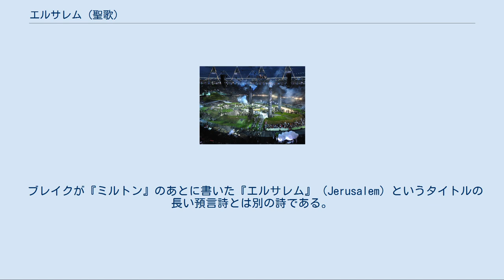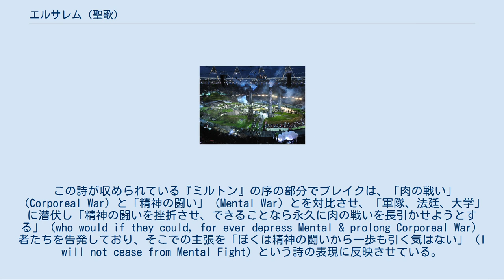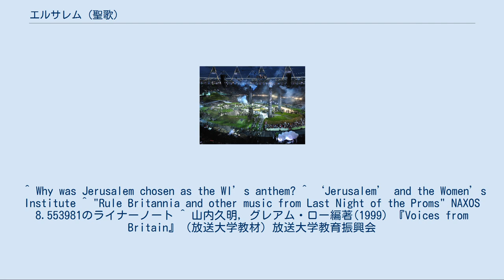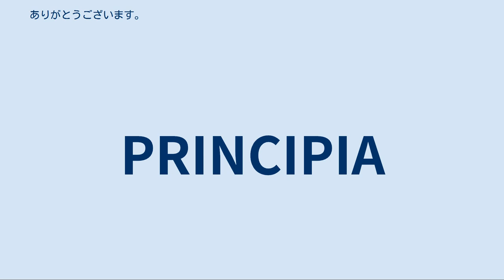エルサレム (聖歌)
ウィリアム・ブレイク
エドワード・エルガー
「エルサレム」（英語: Jerusalem）は、18世紀イギリスの詩人ウィリアム・ブレイクの預言詩『ミルトン』（Milton）の序詩に、同国の作曲家サー・チャールズ・ヒューバート・パリーが1916年に曲をつけたオルガン伴奏による合唱曲。
後にエドワード・エルガーによって編曲され管弦楽伴奏版も作られた。
毎年夏に開催されている「プロムス」の最終夜において国歌『女王陛下万歳』、エルガーの『希望と栄光の国』と共に必ず演奏される。
更にはラグビーやクリケットでのイングランド代表が国歌として使用しているなど、イギリス国内では様々な場面において特別な扱いを受けている歌である。
労働党大会では『赤旗の歌』とともに必ず合唱され、他方では極右政党の党歌にもなっている。
 原詩のタイトルは "And did those feet in ancient time"（古代あの足が）だが、一般に「エルサレム」の名で知られる。
 ブレイクが『ミルトン』のあとに書いた『エルサレム』（Jerusalem）というタイトルの長い預言詩とは別の詩である。
 この曲が作られた背景には、第一次世界大戦中、イギリス国民の愛国心を高揚させる音楽が必要とされたという事情がある。
しかし、この曲を大英帝国の戦争賛美の目的に利用しようとした者たちの意図とは異なり、ブレイクの詩が語っているものは、あらゆる権威や権力に屈することのない自由な精神活動を続けていくことの決意宣言である。
この歌は英国における婦人参政権運動を鼓舞し、作曲者のパリー自身もこの曲を英国婦人会連盟に贈ったことから、同連盟の連盟歌となっている。
 パリーがこの曲を作るに至ったのは、桂冠詩人であるロバート・ブリッジズの提案による。
国難に際しても歌われる曲である。
 2012年ロンドンオリンピックの開会式（ダニー・ボイル監督）は「心地よい緑の大地」としての農村に「闇のサタンの工場」の象徴である煙突が登場するなど『エルサレム』の歌詞に触発された構成になっている。
 この詩は「神の聖なる子羊」（the holy Lamb of God）イエス・キリストが古代イングランドに来たという伝説をふまえたものだが、そうした古代の伝説そのものより、暗い否定的な現状（「雲に覆われた丘」（our clouded hills）、「闇のサタンの工場」（dark Satanic Mills））と闘おうとする意志（「ぼくは精神の闘いから一歩も引く気はない」（I will not cease from Mental Fight））にこの詩の強調点があると考えられる。
 この詩が収められている『ミルトン』の序の部分でブレイクは、「肉の戦い」（Corporeal War）と「精神の闘い」（Mental War）とを対比させ、「軍隊、法廷、大学」に潜伏し「精神の闘いを挫折させ、できることなら永久に肉の戦いを長引かせようとする」（who would if they could, for ever depress Mental & prolong Corporeal War）者たちを告発しており、そこでの主張を「ぼくは精神の闘いから一歩も引く気はない」（I will not cease from Mental Fight）という詩の表現に反映させている。
 また「闇のサタンの工場」（dark Satanic Mills）は、18世紀後半からの産業革命により英国に出現しはじめた工場群を指すと一般には解釈されているが、「帝国はもはや存在していない」（Empire is no more）（『天国と地獄の結婚』および『アメリカ ひとつの預言』）「すべての宗教はひとつである」（All Religions are One）（『すべての宗教はひとつである』）のような預言的言葉を残したブレイクの眼には、工場だけではなく、大英帝国という国家システムとそれを支えるさまざまな出張所（軍、法廷、大学、教会など）が、人間の血と汗を葡萄の汁のように搾り取る「闇のサタンの工場」のごときものに見えていたかも知れない。
 ^ Why was Jerusalem chosen as the WI’s anthem? ^ ‘Jerusalem’ and the Women’s Institute ^ "Rule Britannia and other music from La...